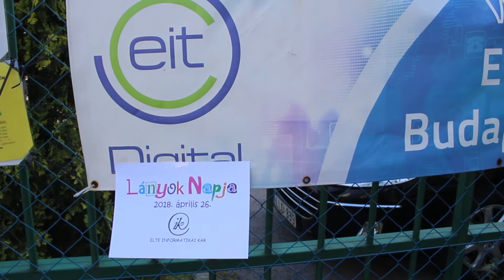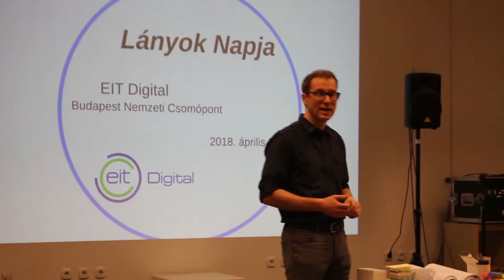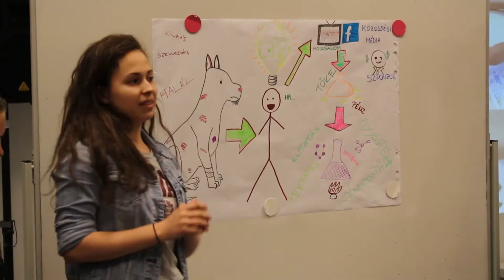Lányok Napja 2018 | ELTEvízió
Készítők: Nagy Eszteranna, Nagy Tibor, Tóth Melitta

eltevizio[kukac]online.elte.hu